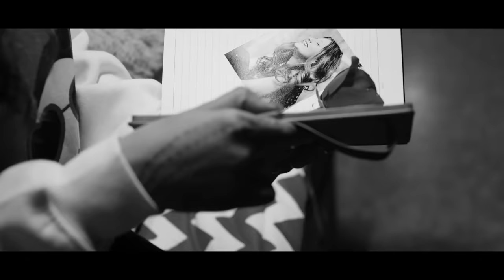Darling : Kaka | Latest Punjabi Hit Song 2021 | MDN Music | Kaka New Song | Coin Digital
Single Track Studio & Sajjan Duhan presents the official full song of Kaka's latest track Temporary Pyar | New Track 2020

Song : Temporary Pyar

Starring - Anjali Arora & Angad
Assistant Director - Naman
Dop : Ali khan
Assistant Dop- Sunny Choudhary
Poster Designs by :- Hungryman designs & Jatin Mohan
Line producer - Monty production
Editor : Gaurav K Mehra
Assistant Editor- Sahil Mehra
Colorist : Onkar Singh
Still & Making Daas films
Special Thanks- Yaarvalley productions
Male Costumes- Fashion Store, Khanna
Makeup - Roop kaur Sandhu

Online Promotion - Hustle Media (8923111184)
Digital distribution: Coin Digital
Media Partner : MDN Entertainment

Latest Punjabi Songs 2020, Punjabi Songs 2020, New punjabi Songs 2020, New Punjabi Song 2019 This Week Punjabi Song 2020 Top 10, Release This Week All Platform